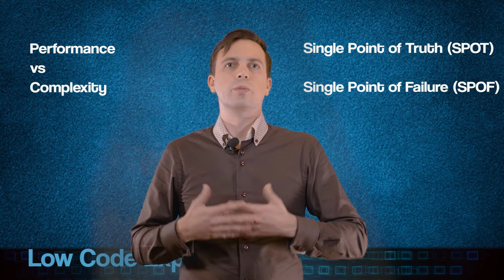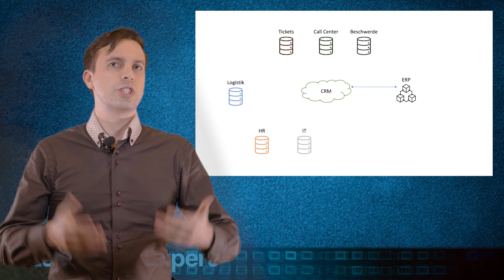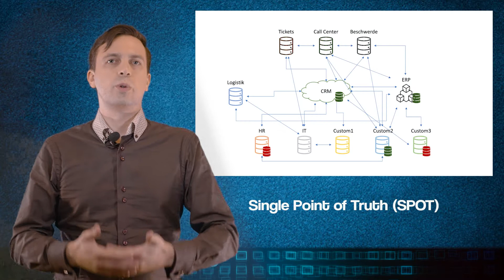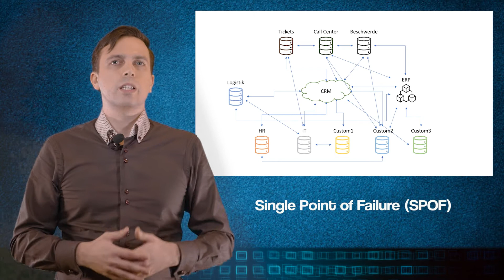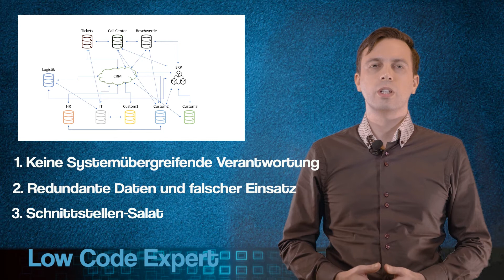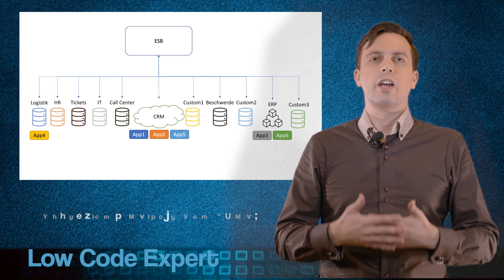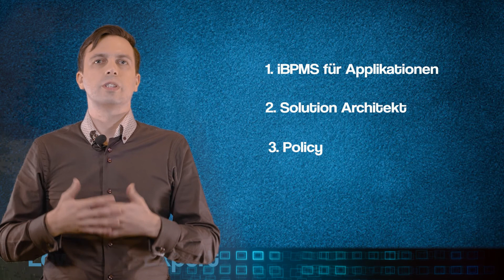Was ist Orchestrierung? Single Point of Truth/Failure. Performance – Komplexität Tradeoff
In diesem Video wird erklärt, was ist Orchestrierung, werden die Probleme, welche die moderne IT immer häufiger auf den Tisch bekommt gezeigt. Es werden auch die Begriffe Single-Point-of-Truth beziehungsweise Single-Point-of-Failure beschrieben und wie man bessere und vor allem schnellere Applikations-Infrastrukturen herstellen kann.